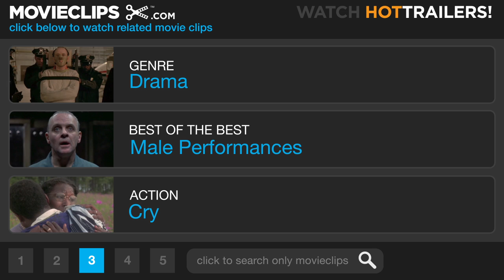The Yards (12/12) Movie CLIP - Under Arrest (2000) HD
CLIP DESCRIPTION:
Willie (Joaquin Phoenix) gets arrested while Frank (James Caan) and Kitty (Faye Dunaway) hear the news about their daughter.

FILM DESCRIPTION:
In this drama, a young man joins the family business without knowing that he's entering a world of danger and deceit. Hot-headed Leo Handler (Mark Wahlberg) has had some scrapes with the law and served time for a crime he didn't commit. Hoping to get his life back on track, he takes a job in the New York subway yards, secured by his Uncle Frank (James Caan), who has a high-ranking position in the New York Transit Authority. The longer Leo works in the yards, the more he realizes that his uncle controls a corrupt underworld where graft, violent reprisals, and even death are just part of the job. Will Leo turn against his family in the name of justice, or will he keep quiet and ignore the danger and lawlessness that surround him? The Yards also features Charlize Theron, Joaquin Phoenix, Ellen Burstyn, and Faye Dunaway. It was director James Gray's first film after his acclaimed debut with Little Odessa.

CREDITS:
Cast: James Caan, Joaquin Phoenix, Mark Wahlberg, Faye Dunaway
Director: James Gray
Producers: Christopher Goode, Jonathan Gordon, Kerry Orent, Matt Reeves, Paul Webster, Nick Wechsler, Bob Weinstein, Harvey Weinstein
Screenwriters: James Gray, Matt Reeves